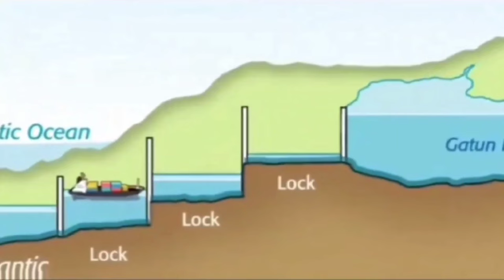world busiest shipping routes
busiest shipping lanes in the world top global shipping route pacific ocean shipping routes ocean shipping routes atlantic ocean container ship ship routes around the world best container route in shipping lanes oil ship shipping lanes ship route in sea
ship route map

panama canal ship crossing panama canal cruise panama canal how it works panama canal explained panama canal engineering

suez canal ship crossing video suez canal and panama canal all about suez canal what happened in the suez canal busiest shipping route Suez canal

strait of hormuz in hindi strait of hormuz video strait of hormuz iran strait of hormuz in urdu strait of hormuz importance crossing strait of hormuz

strait of malacca documentary strait of malacca video strait of malacca china what is strait of malacca strait of malacca importance

english channel sea or ocean busiest sea route English channel MSc gulsun